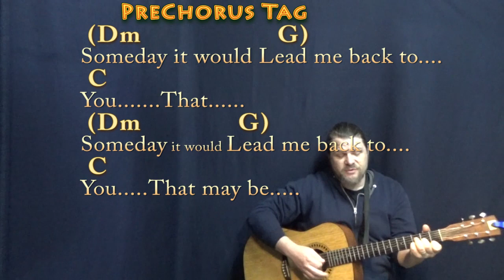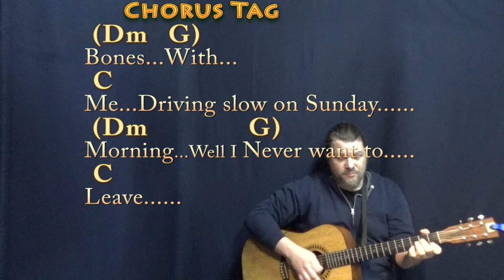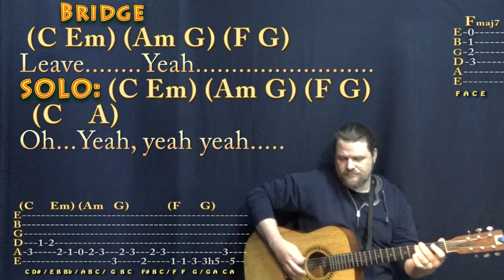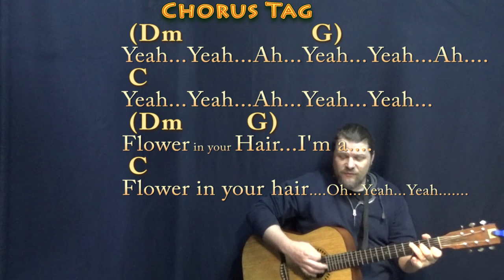Sunday Morning (Maroon 5) Guitar Cover Lesson in C with Chords/Lyrics - 16th Strum - Munson